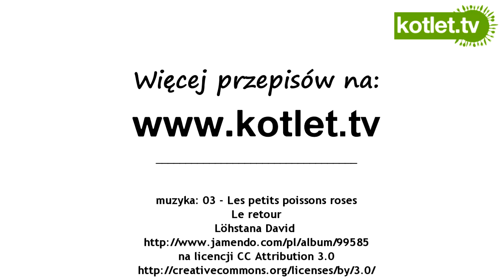Jak zrobić krem z bitą śmietaną do tortu - KOTLET.TV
przepis na bardzo smaczny krem do tortu, krem na bazie bitej śmietany i serka mascarpone.